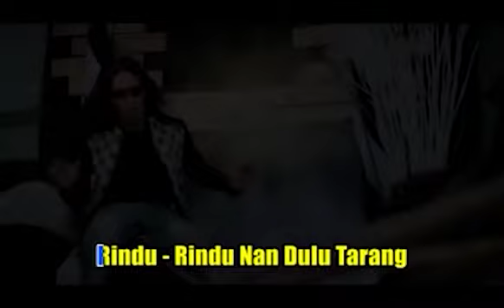Thomas Arya - Cinto Basulam Dusto (Lagu Minang Populer)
Produksi : Farisa Record [Elta Group]

Thomas Arya, Cinto Basulam Dusto, Lagu Minang, Slow Rock Thomas Arya, Lagu Terbaru Thomas Arya

Farisa Record Youtube is under management of:
PremierPro.